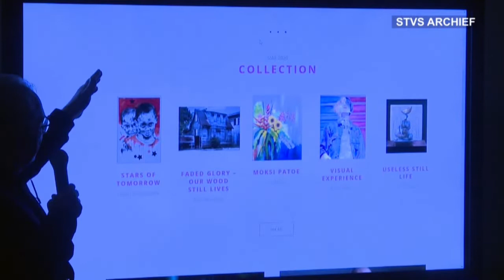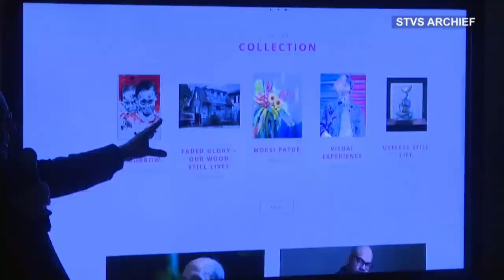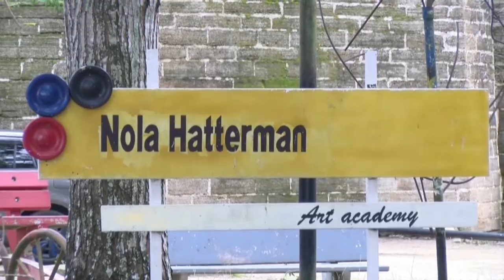Virtuele expositie nationale kunstbeurs succesvol STVS JOURNAAL 7 januari 2021